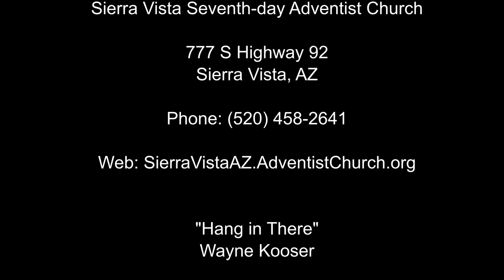"Hang in There" by Wayne Kooser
Many think that they don't need church to be a Christian, but observe how well a coal stays lit when it is removed from the fire.